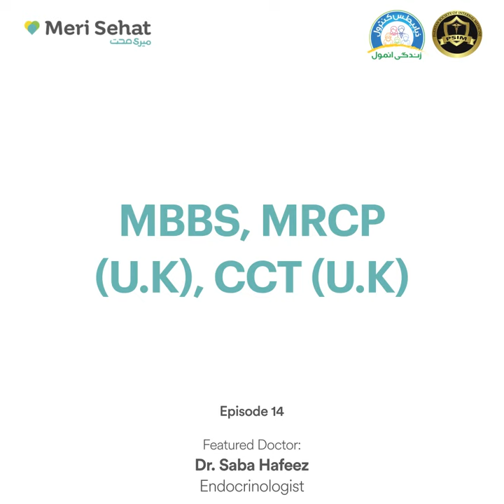Diabetes Control, Zindagi Anmol, Episode 14 featuring Dr. Saba Hafeez. Coming Soon!